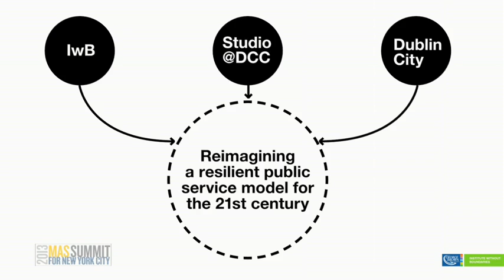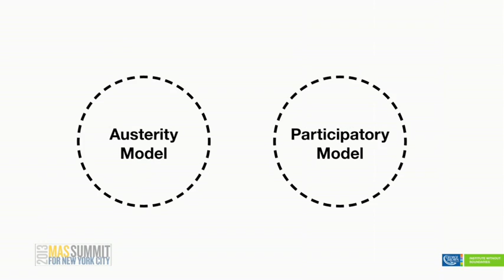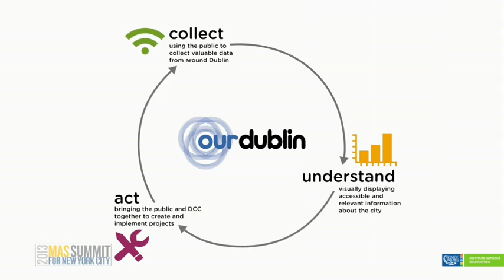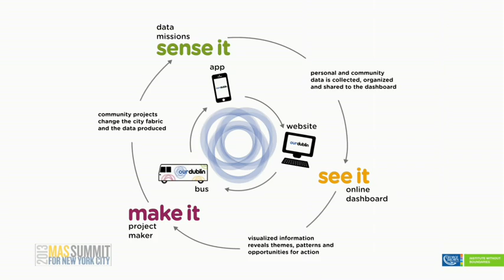2013 MAS Summit for NYC: Smart Talk: Participatory Platforms for Resilience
Luigi Ferrara
Director, Institute without Boundaries